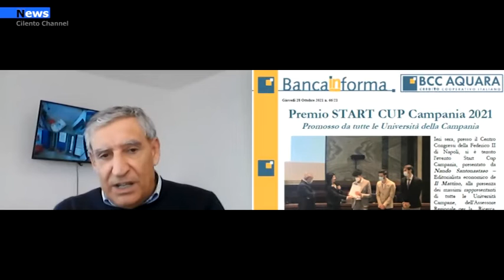Rubrica economia con il direttore della BCC di Aquara Antonio Marino